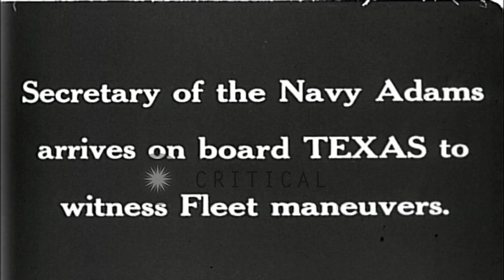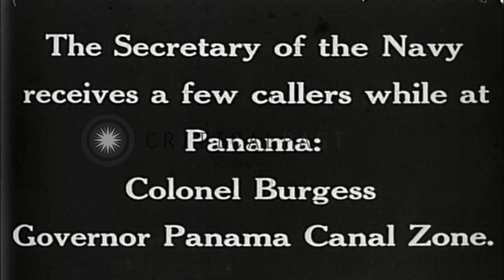United States Secretary of Navy Charles Francis Adams with other officials on USS...HD Stock Footage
United States Secretary of Navy Charles Francis Adams with other officials on USS Texas.

United States Secretary of Navy Charles Francis Adams on barge, preceding to side of USS (United States Ship) Texas. Secretary Adams with other officials board USS Texas to review fleet. Secretary is greeted on quarter deck. Colonel Burgess, Governor of Panama Zone on board USS Texas is greeted on quarter deck. Mr Roy T. Davis, US Minister to Panama on board USS Texas is greeted at quarter deck by Admiral J.V. Chase and Secretary of Navy Charles F Adams. Major General Preston greeted at quarter deck. Charles Adams with Major Gen Preston. An official car on dock, with sentry waiting for Secretary for Navy Charles Adams. Location: United States. Date: March 9, 1933.

57,000+ broadcast-quality historic clips for immediate download.